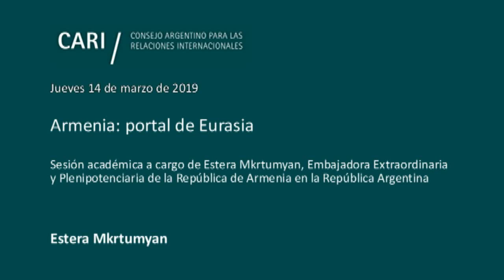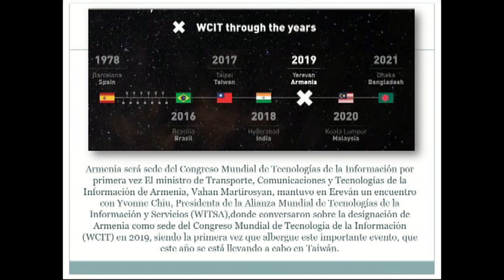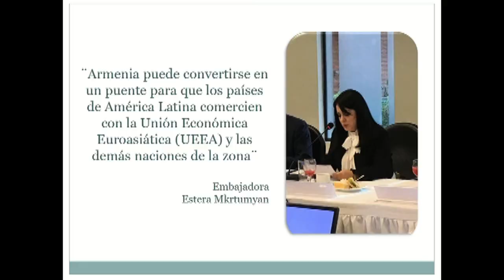2019-03-14 Armenia: portal de Eurasia - ESTERA MKRTUMYAN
Armenia: portal de Eurasia

Sesión académica a cargo de Estera Mkrtumyan, Embajadora Extraordinaria y Plenipotenciaria de la República de Armenia en la República Argentina

Presentación y palabras introductorias a cargo de la Embajadora Lila Roldán Vázquez, Coordinadora del Grupo de Trabajo de Estudios Contemporáneos del Espacio Euroasiático

Estera Mkrtumyan / Embajadora Extraordinaria y Plenipotenciaria de la República de Armenia en la República Argentina, concurrente en Uruguay, Chile y Perú. Se desempeñó como Jefa de la sección de euro integración y relaciones interparlamentarias de la Dirección de Relaciones Exteriores de la Asamblea Nacional de la República de Armenia. Se recibió con Diploma de Excelencia en Facultad de Filología Romano-germánica de la Universidad Nacional de Ereván. Ha recibido numerosas distinciones y notas de reconocimiento del Presidente de la República de Armenia por el cumplimiento a conciencia y con nivel de excelencia de sus servicios.